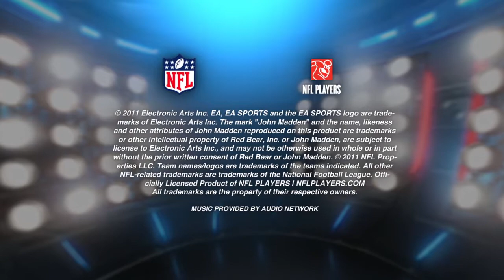EA SPORTS - Madden NFL 13 Playbook 1 & 2: Presentation & Gameplay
Check out this video giving us a quick look at some of the presentation & gameplay improvements coming to Madden NFL 13.